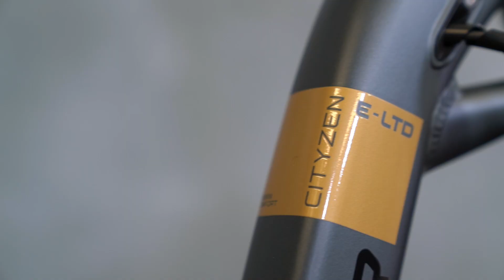Carver Cityzen E.ltd